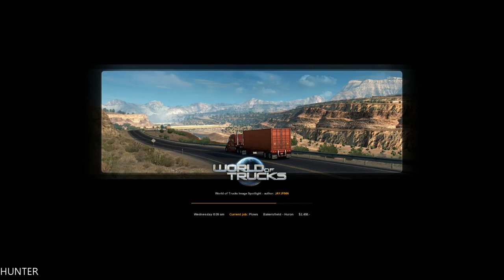American Truck Simulator YELLOW MORNING Logitech G920 (1080p60FPS)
PC Specs:
- CPU: INTEL Core i7 7700K (4.6GHZ)
- MAINBOARD: ASUS ROG MAXIMUS X HERO
- RAM: G.Skill Ripjaws V 16GB (4X 8GB) DDR4 3400 Mhz
- VGA: ASUS ROG GTX 1080TI Gaming  11G
- SSD: Samsung 850 Evo 500GBX2
- HDD: WESTERN DIGITAL 3X4 TB SATA III HDD 128MB
- CASE: CORSAIR 600T WITHE
- PSU: Corsair HX1000i 1000W Platinum
- CPU COOLER: Corsair Hydro Series H100i GTX